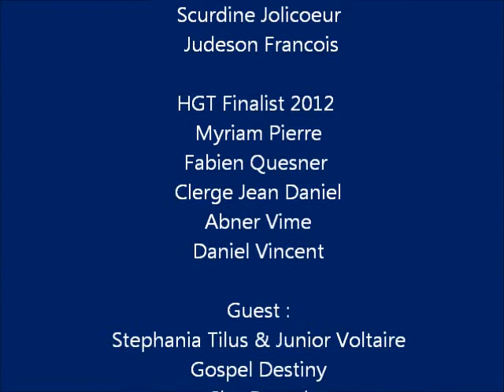Eglise Extension Mondial Sky Gospel : Mwen Konnen l Vivan